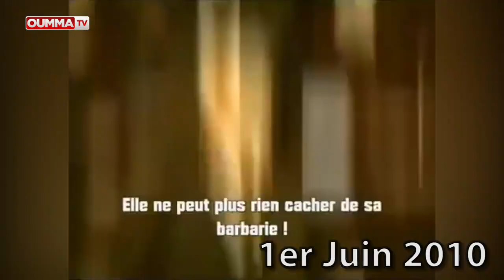Tour d’horizon, depuis 2009, des phrases choc d’Erdogan contre Israël